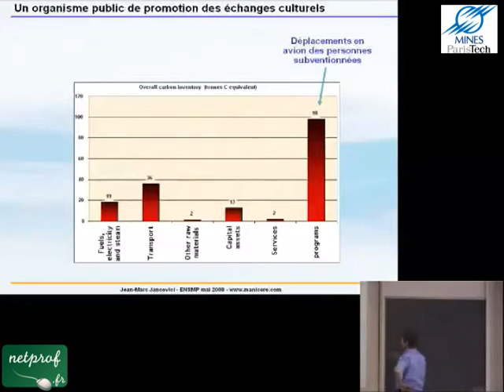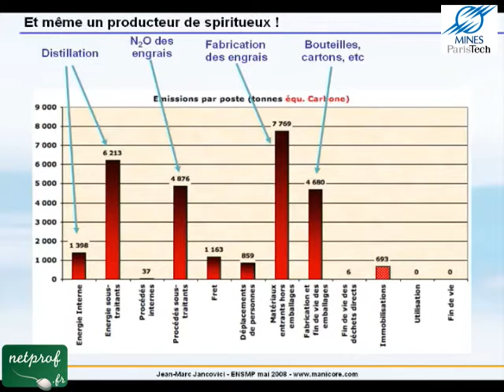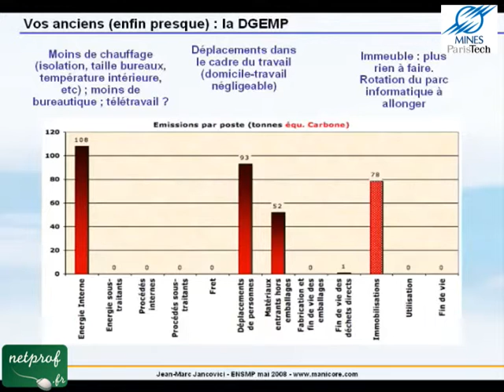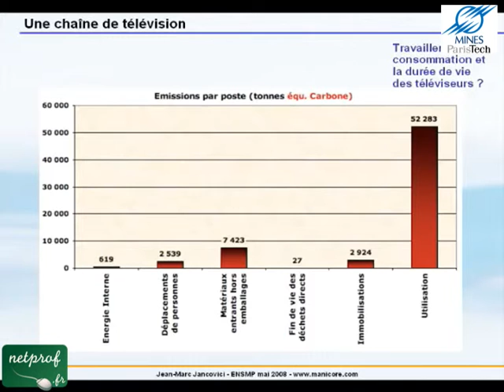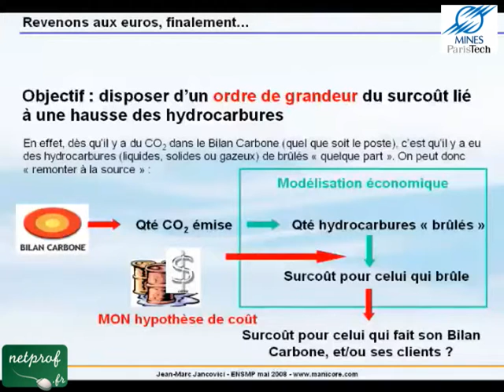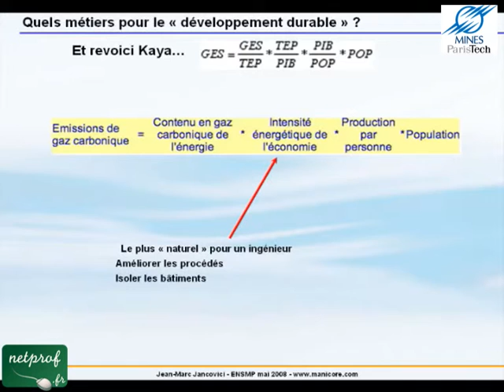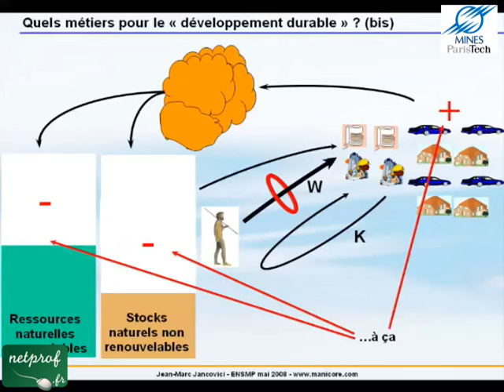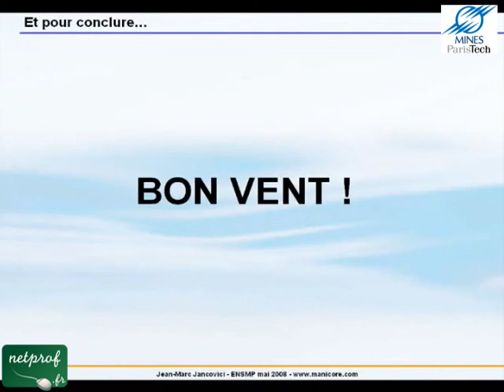8 Le carbone possède son plan comptable, le Bilan Carbone : 2eme partie